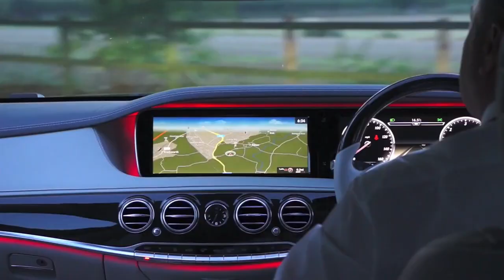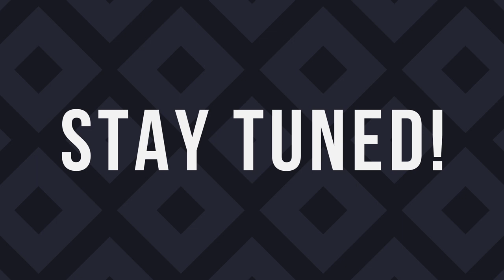People Laughed At This Bus Until They Looked Inside... | Trend Dive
Transportation was not always simple. Innovation has made it easier and glamourous. Now, people are inventing & designing unique vehicles every other day as there is a special craze when it comes to rare vehicles: they make you stand out of the crowd, and show not only your financial status, but also your personality. So today, we will be looking at some of the most unique and unusual vehicles on earth. Some of these vehicles are so cool that you would be dying to test them out, others not so much.

Number 5:  The Sidewinding Circular Skates

In 2015, Hammacher Schlemmer brought up this unusual skates on the market. They introduced these Sidewinding Circular Skates as a modern hybrid of skates and skateboard. These skates are propelled by leaning side to side, allowing you to glide along as if riding a skateboard without pushing off the ground. These wheels weigh 5 pounds and are 10" inches in diameter and what’s great about that is that you can traverse over short grass and dirty surfaces and basically go off-roading. Starting at only 100 bucks, these futuristic skates can be cool gifts for your children to do some cool shit. But before doing that read the complete information online as they are reported as pretty hard to master. We don’t want you to be asking us for a refund or some weird shit.

Number 4:  Longest Limo Ever

Ever wondered what the longest car in the world looks like? Ponder that thought no longer - this is it, and it’s called the ‘American Dream’. This massive limousine, built by California car guru Jay Ohrberg, measures in at a stunning 100 feet long and became certified as the longest car in the world by Guinness World Records in the mid-‘90s. This car has to be the most eccentric vehicle of all time with a 75-person capacity, this thing had it all: a putting green, a king-sized bed, a pool, a satellite dish, and even a helipad. Just look at this car, this thing just screams cocaine.

Sadly, the car is no longer in use and as per Doug DeMuro’s article for Autotrader in 2016, “The current condition is beyond rough, with several wheels missing, visible body damage, an interior largely stripped out and open to the elements, missing windows, and missing trim. Alas, the American Dream is dead… in limo form, anyway.”

Number 3: Air Bike Aero –X

If you've always wanted to experience the feeling of flying, but don't want to deal with the expense of a plane or helicopter, then the Aero-X Hoverbike might be just what you're looking for. This thing runs pretty similar to a bike and can carry up to two people. It can hover up to 10 feet from the ground at 45 miles per hour, owing to its rotary engine driving the carbon fiber blades. So if you are a fan of flying without licenses, this bike is inexorably made for you. But one downside is its cost, which is around $90,000.

After much research, we found out that this bike was supposed to launch in 2017 and is now postponed indefinitely. You can check the company website aerofex.com for more information.

Now, with that it’s time for today’s best pick, which finally answers the trendy meme – I Bet There Will Be Flying Cars in the Future.

What can be cooler than a flying car? UMMM Nothing. Multiple companies are working on expanding these flying prototypes into mass productions. The most notable one is, of course, AeroMobil s r o, which has been working in this field for over two decades, launching the first prototype in 2013. Since then they have developed various versions of flying cars, the most recent one is AeroMobil 4.0, the company’s first commercially available vehicle featuring hundreds of improvements, both in design and in engineering to the first prototype. And we are sure they had to do this as the first one, unfortunately, crashed during a test flight in 2015.

This exceptional vehicle can switch from car to plane in a matter of seconds, giving you the absolute luxury of either driving or flying it. So, what’s there not to like about this amazing supercar, get your pre-order rolling in if you can afford that-that is with its hefty price of over one and a half million dollars.

Number 1: Water Car Python

Was the Aeromobil prototype not thrilling or challenging for you try this extraordinary piece of engineering, which can literally turn from a car into a boat in just 15 seconds. It can go over 80 miles an hour on land and over 45 miles on the water. This car is made by a company called Water Car, who probably got this idea after playing some real RPG shit. But for real though, what a showoff.

Trend Dive -  Trend Dive is the #1 place for the most amazing youtubers and other top 5 and top 10 youtube video. The list goes on with cool trends and other fun youtube things!